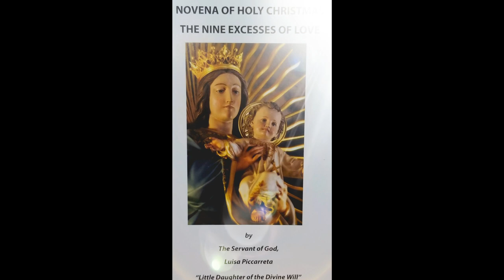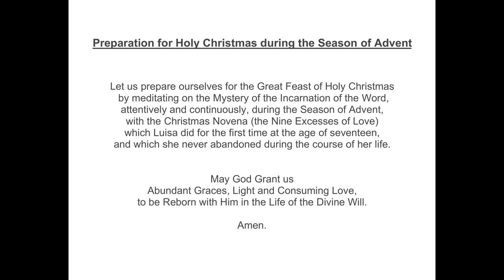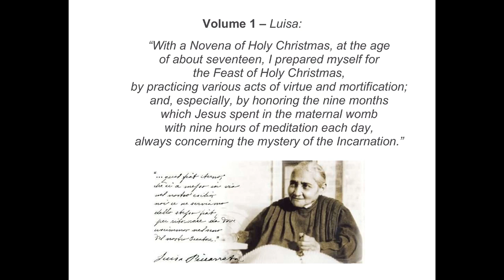11/5 - Day 23 of the 9 Week Novena: Week FOUR - 4th Excess of Love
Fourth Excess of Love - Operative Love

The Nine Excesses of Love in the Incarnation of the Word

To Be Prayed daily beginning November 4th through November 10th

Fiat!